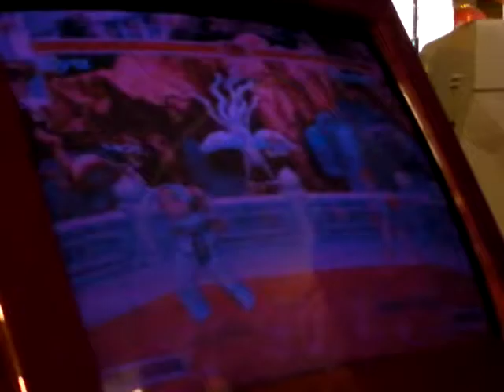Season's Beatings: Redemption ST High Stakes [Ghaleon vs jchensor]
Winners' Bracket

Chris Ghaleon (N. Ryu/Old Sagat) vs James Chen (Cammy)

A tip of the hat to jchensor for going Cammy all the way in this set.